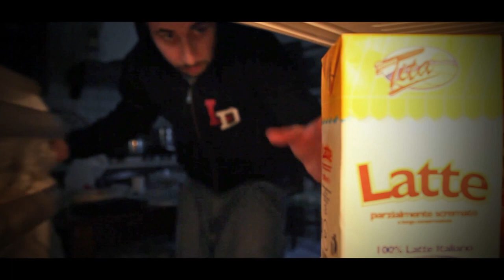Geloterzo - One Day (Prod. Jason Rader) OFFICIAL VIDEO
IMPORTANTE! LEGGIMI
QUESTO VIDEO è STATO INTERAMENTE REALIZZATO DA GELOTERZO PER LOVEDIE STUDIO ... PRODUZIONE BY JASON RADER PER CHAIN BEAT DROPPER.

UN GRAZIE DI CUORE A TUTTI QUELLI CHE MI SUPPORTANO E SOPPORTANO